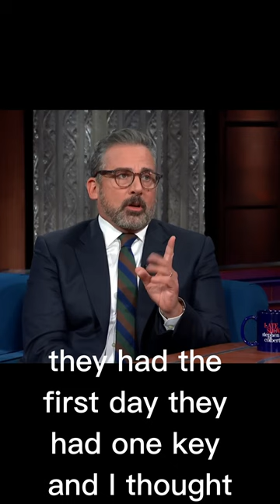Steve Carell left in CHAINS by cast and crew LOL 🤣🤣